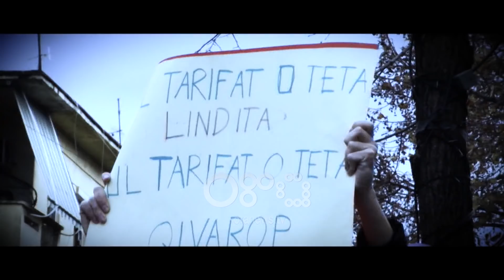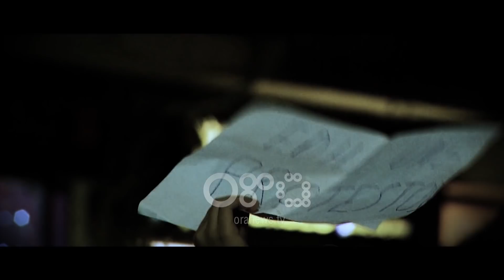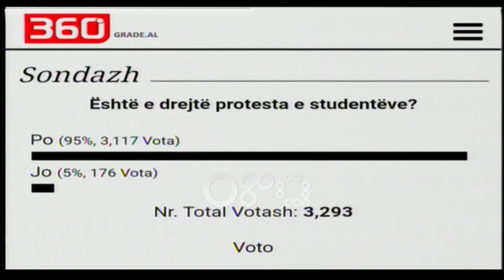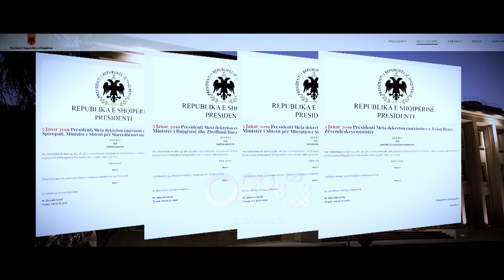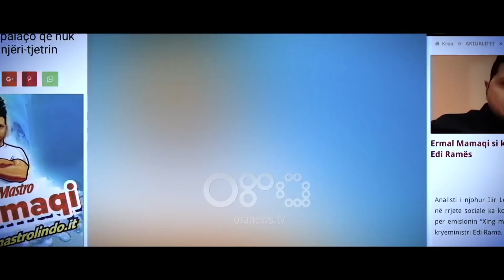'360 gradë' nga Artur Zheji - "Ndërroi 7 ministra në 7 minuta, askujt nuk i plasi?" (7 janar 2019)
Ndryshimet në kabinetin qeveritar nga kryeministri Edi Rama, ku 7 ministra u shkarkuan brenda një dite, si dhe zhvillimet e pritshme politike pas kësaj lëvizje, u trajtuan në emisionin 360 gradë të gazetarit Artur Zheji. Politologu Ralf Gjoni efekti i ndryshimit të ministrave, është zero.

Aktori Julian Deda, tha se heqja e ministrave nuk është reflektim për situatën e krijuar.
Një nga pjesmarrësit më aktiv të protestës së studentëve dhe Lëvizjes për Universitetin Arlind Qori, tha se jeta universitare është bllokuar dhe kjo është zemra e protestës.
Ambasadori Agim Nesho bëri një analizë të veprimeve të kryeministrit Rama të cilin e konsideroi të dobët.
Nuk munguan as debatet mes aktorëve Julian Deda dhe Laert Vasili.